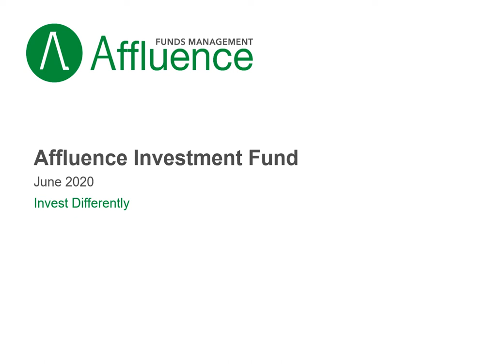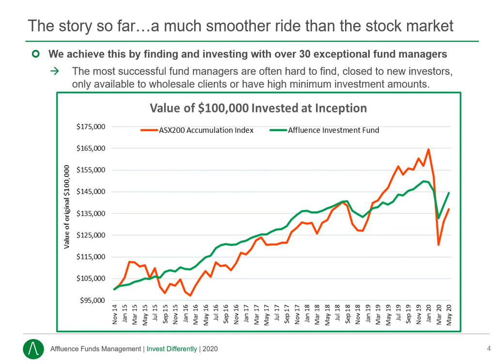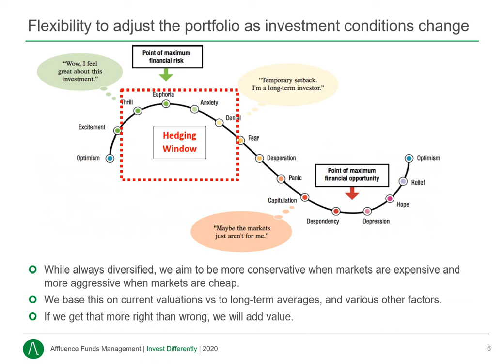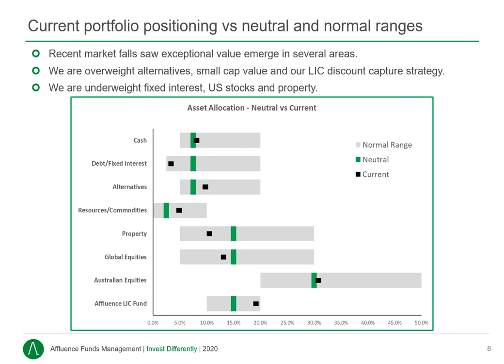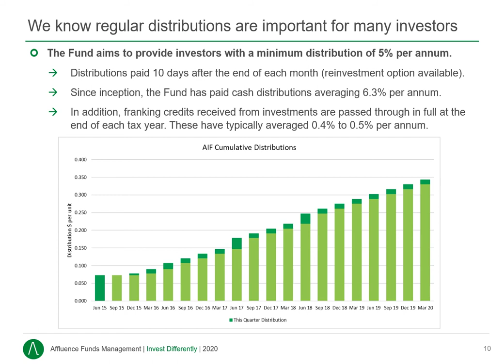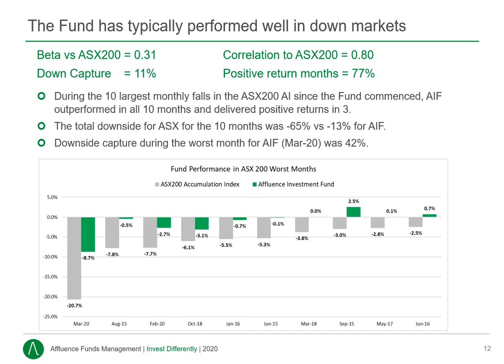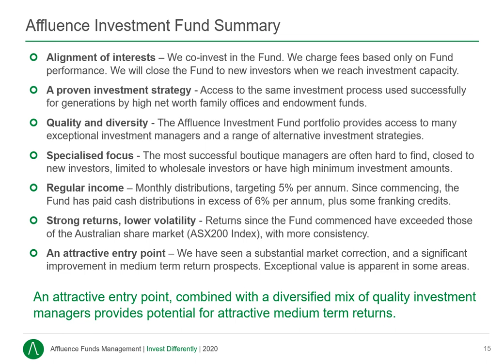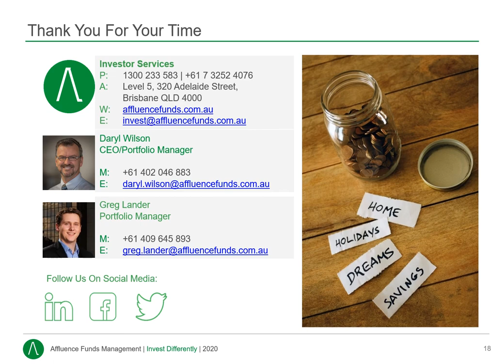Affluence Investment Fund Update June 2020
In our latest update for the Affluence Investment Fund, we cover how we invest, the current portfolio including top holdings, how we limit the impact of market corrections and the Affluence Investment Fund performance.Learn more, access fund documents, view the Fund portfolio and invest